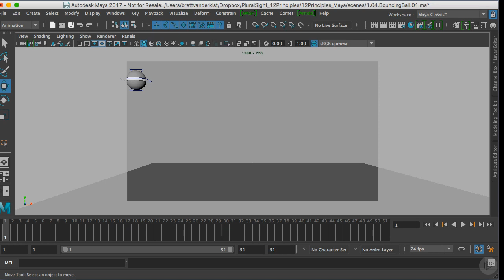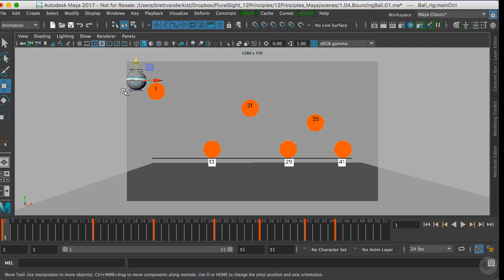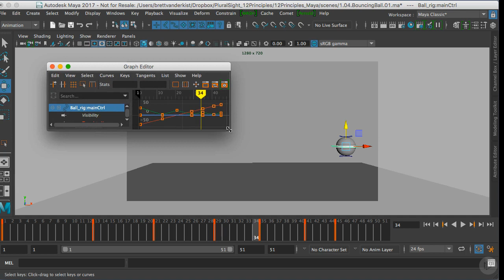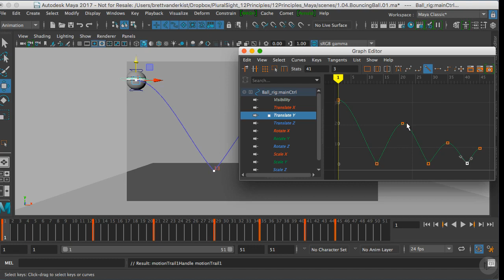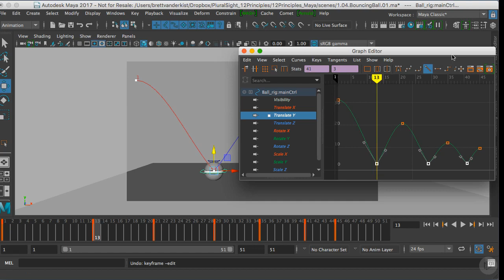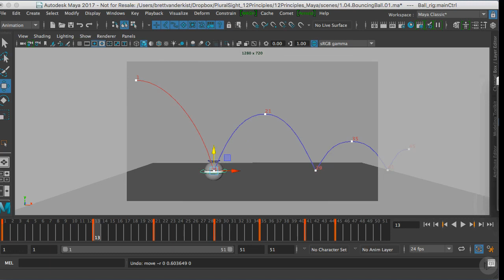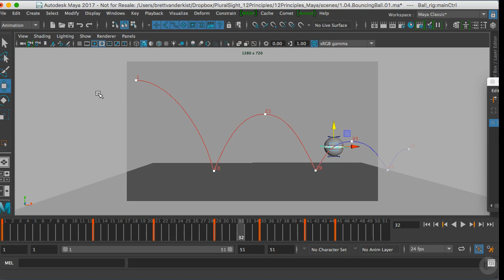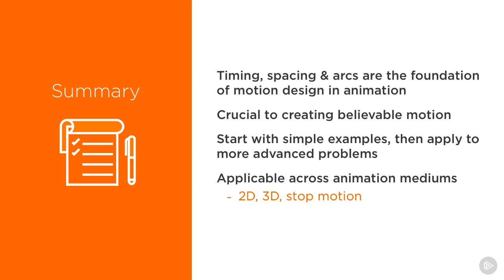03 Arcs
Pluralsight Digital tutors Animation Renedering Scripting Texturing Sculpting Rigging Maya Tutorial